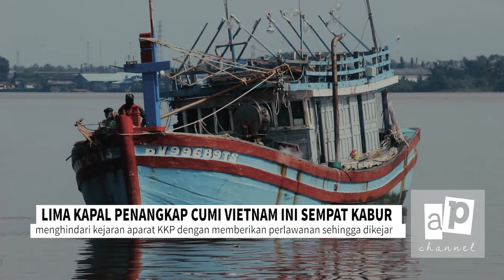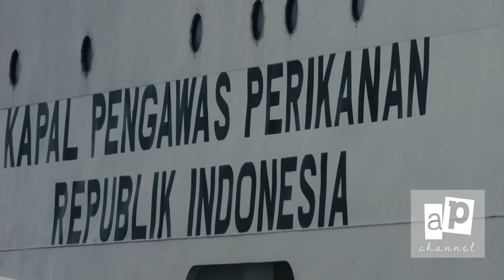Lima Kapal Pencuri Cumi asal Vietnam ditangkap Kapal Patroli PSDKP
@ap_channel Direktorat Jenderal Pengawasan Sumber Daya Kelautan dan Perikanan (PSDKP), Kementerian Kelautan dan Perikanan (KKP) kembali menangkap 5 kapal ikan asing ilegal berbendera Vietnam di Laut Natuna Utara.

Sedikit berbeda dalam modus operandinya, para pencuri ikan ini mengincar cumi-cumi sebagai komoditas sasaran. Sekretaris Jenderal KKP sekaligus Plt. Direktur Jenderal PSDKP Antam Novambar bercerita, kelima kapal Vietnam itu ditangkap oleh Kapal Pengawas Perikanan di bawah komando Direktorat Pemantauan dan Operasi Armada.

"Armada terdiri dari Hiu Macan Tutul 1, Hiu Macan Tutul 2, Hiu 11, serta Orca 3 di Perairan Laut Natuna Utara, berhasil mengamankan lima kapal ilegal berbendera Vietnam pada hari Kamis (8/4/2021)," ungkap Antam dalam siaran pers, Selasa (13/4/2021). Antam melanjutkan, para pelaku pencuri ikan ini sempat melakukan perlawanan dengan melarikan diri dari kejaran aparat, sebelum akhirnya dilumpuhkan. Kelima kapal Vietnam yang ditangkap, antara lain KM. BD 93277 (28,6 GT), KM. BD 30925 TS (27 GT), KM. BD 30135 TS (23 GT), KM. BV 99689 TS (27 GT), dan KM. BV 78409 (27 GT).